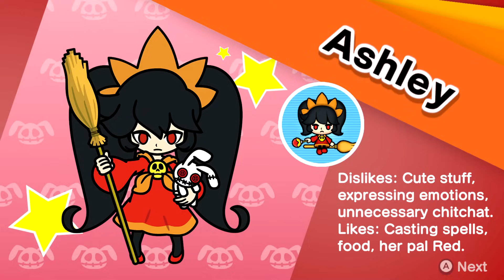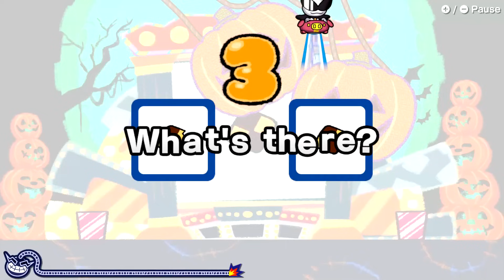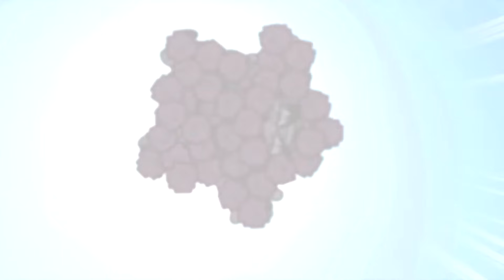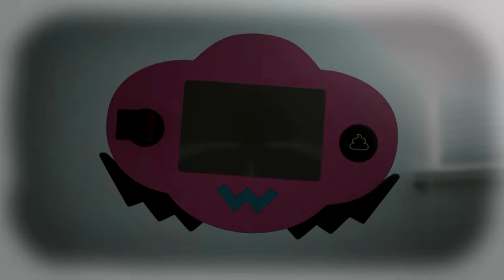WarioWare: Get It Together! Full Game Walkthrough!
Today we play through WarioWare: Get It Together! on the Nintendo Switch! We play through the Story Mode as each playable character and play tons of Microgames!

More information about WarioWareGetItTogether on Nintendo Switch played by ZebraGamer
Wario is back in the world of microgames—literally!
Take on over 200 quick and quirky microgames—lightning-fast minigames filled with frantic fun—solo or with a friend! When his latest harebrained business scheme goes awry, Wario must use his signature style (and smell) to fix it. How? By playing a twisted collection microgames of course! From assembling a robot to pulling out a statue’s armpit hair, the WarioWare: Get It Together! game is a comedic, cooperative microgame mashup.
Escape from a monstrous mountain of microgames!
Wario is trying his luck at video games again, but this time he’s really getting into it! Help Wario and friends play their way out of a microworld of microgames by taking on over 200 madcap microgames in Story mode, then unlock more modes for even more fun!
Multiplayer mayhem
Team up with a pal* in Story mode or take on up to three* other players in Variety Pack!
Story mode
Wario and his friends are trapped inside their company’s latest game—and only you can help them by clearing microgames. Play this first to unlock more characters and modes.
Variety Pack
Looking for a totally frantic party game to play with friends? Take on 10 wacky games with the crew of WarioWare, Inc.
Wario Cup
A rotating weekly challenge where players can win trophies to earn in-game currency. By turning on Ranked Mode***, players can also fight their way up the leaderboards against players worldwide or friends that are also playing the game.